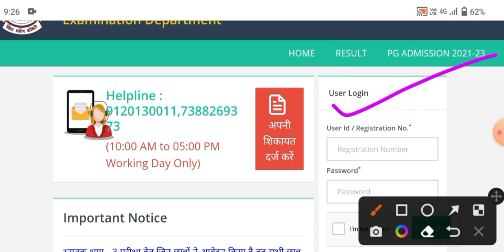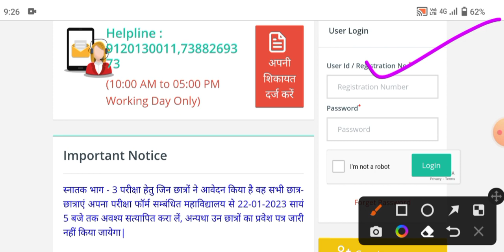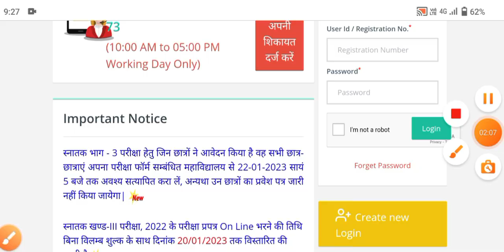vksu part 3 Exam Admit Card aa gya , mobile se kaise download Karen password bhul jaye to kya kare